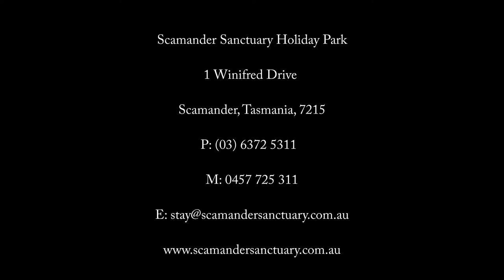Scamander Sanctuary Holiday Park - Bell Tent presented by Peter Bellingham Photography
Scamander Sanctuary Holiday Park -  Bell Tent